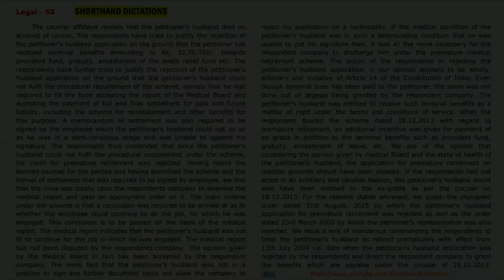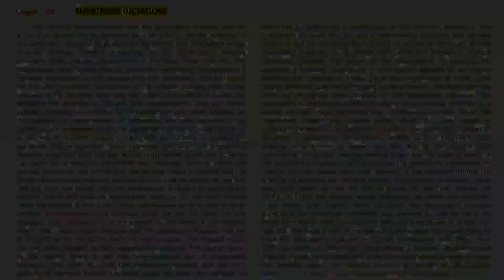# 52 | 100 wpm | Legal Dictation | Shorthand Dictations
Legal Dictation for Court Exams # 52 | 100 wpm | Legal Dictation | Shorthand Dictations

shorthand writing

For English
Arihant Sp Bakshi for Objective English
MB publication previous papers
Mirror of Common Error
For General Knowledge
Lucent General Knowledge
Lucent सामान्य ज्ञान
For Reasoning
R.S Aggarwal ( in English )
Ajay Chauhan ( in Hindi )
Shorthand Books
Pitman Shorthand Instructor and key

shorthand